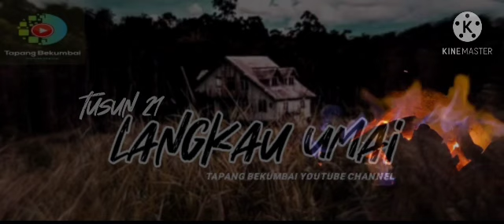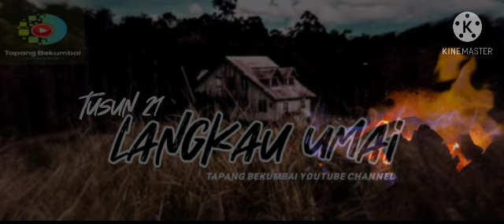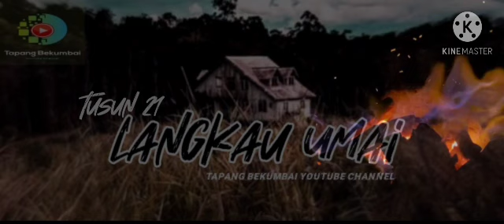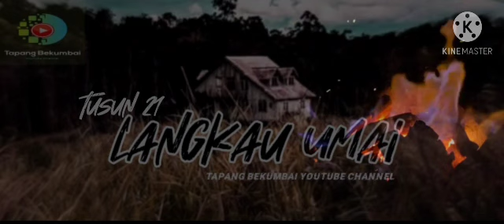🔴(Tusun 21) Langkau Umai ||tapang Bekumbai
Tapang Bekumbai YouTube channel